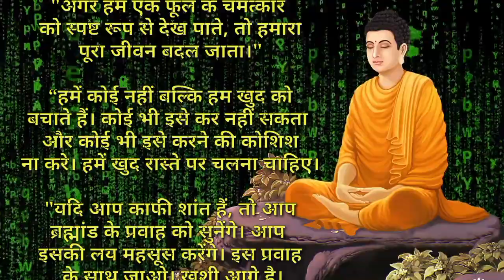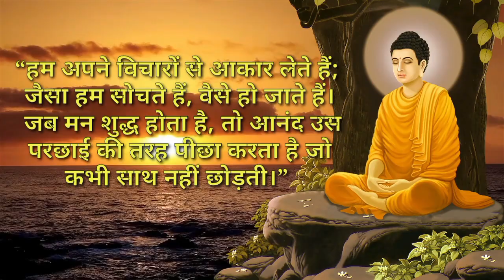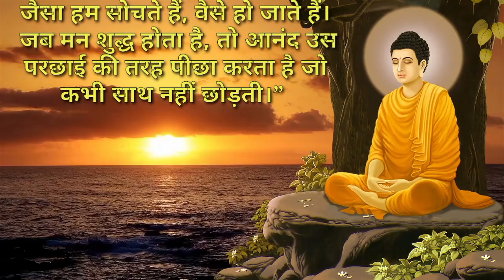सुप्रभात उद्धरण(Quotes)बुद्ध द्वारा🙏|बस पढ़ने मात्र से आपका दिन शक्तिशाली और सब काम होंगे पूर्ण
This video teaches us law of attraction, law of attraction in Hindi,Buddha motivation,Gautam Buddha,Gautam Buddha motivational video,aakarshan ka Niyam, use of law of attraction, aakarshan ka Niyam ka upyog, Law of Attraction by Bob proctor, Law of Attraction by Gautam Buddha., law of vibration and law of attraction.